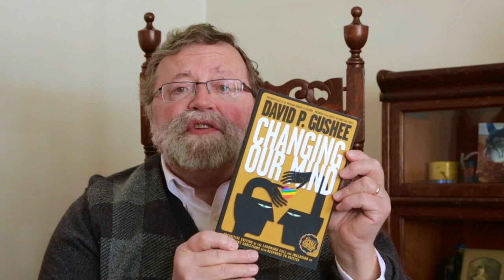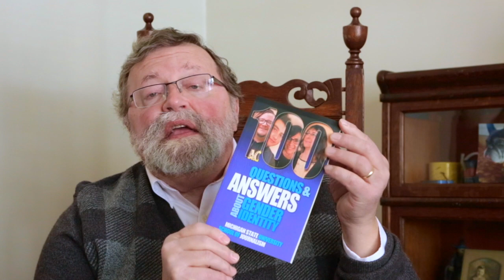Front Edge Publishing - An Inclusive Publishing House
Front Edge is proud to publish books that are inclusive and help share the message that everyone is welcome.